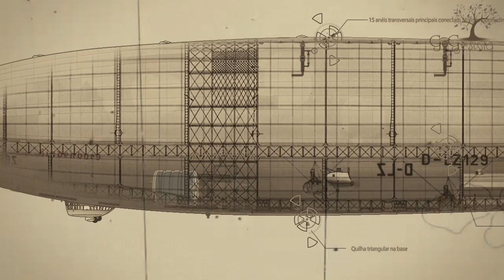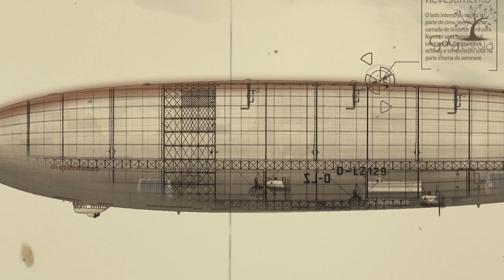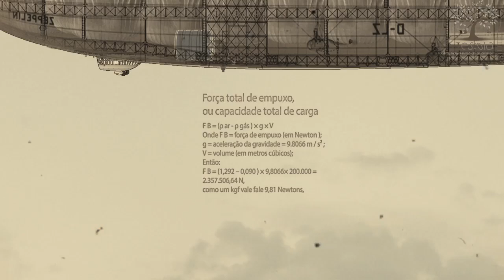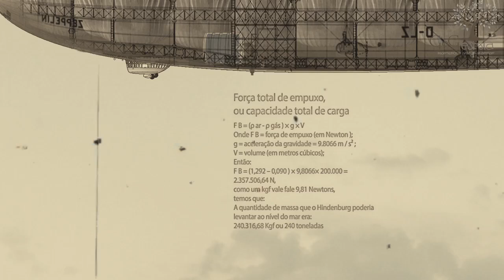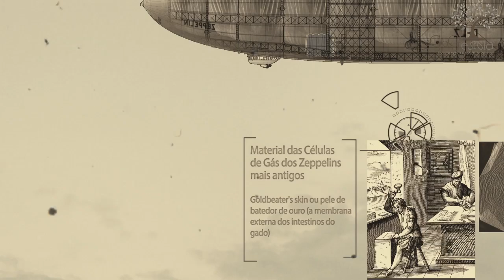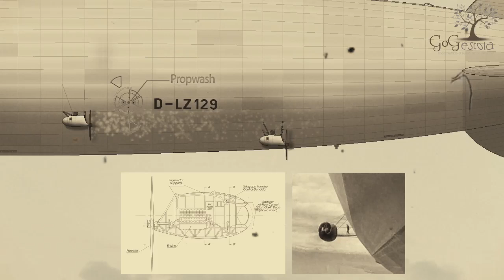A primeira viagem transatlântica do Hindenburg - PARTE 1 Como os dirigíveis voam, lei de Arquimedes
Sobre o Gog Escola
O objetivo do GogEscola é produzir animações didáticas para explicar assuntos em movimento ou assuntos que não são visíveis. Uma imagem ou gravura, por ser estática, não permite explicar o fluxo de informação. É quando entra as animações que facilitam o aprendizado e facilitam o trabalho do professor. A publicação dessas animações na internet busca democratizar o acesso a um material multimídia de boa qualidade, pois sabemos que a maioria dos estudantes não tem acesso a esse tipo de mídia. Outro objetivo é produzir ilustrações em português e dentro da nossa realidade, com referências e identidade nacionais, pois sabemos que muitos conteúdos são produzidos no exterior a maioria em inglês

Resumo
Orgulhosamente apresento essa animação sobre o LZ129 Hindenburg no Brasil, a animação mostra dados históricos sobre  a relação da Zeppelin com o Brasil e trás muita informação levantada com meses de pesquisa em diversas fontes. A animação trás um conteúdo bem extenso sobre a tecnologia usada nessa aeronave e retrata, em detalhes, o cálculo da capacidade de elevação de um dirigível preenchido com hidrogênio. O conteúdo histórico está muito bom, mas a parte de física ficou especial.